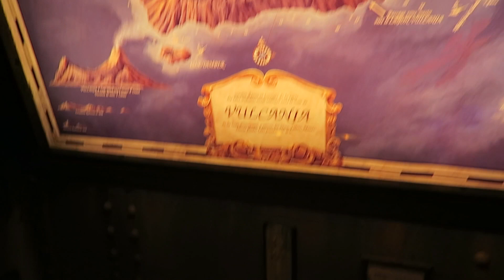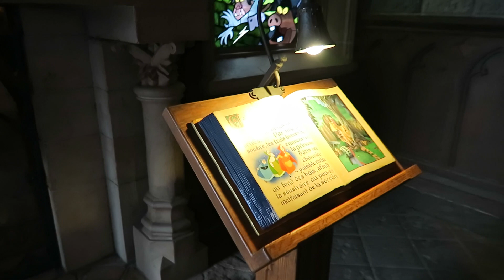DISNEYLAND VLOG 4: CO CZAI SIĘ W CZELUŚCIACH...